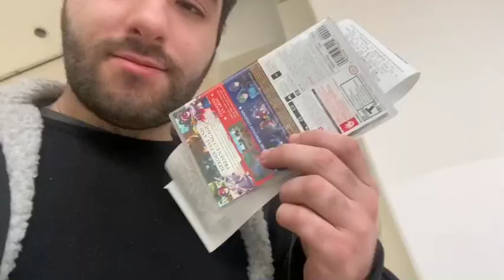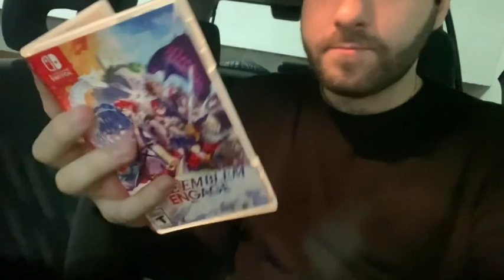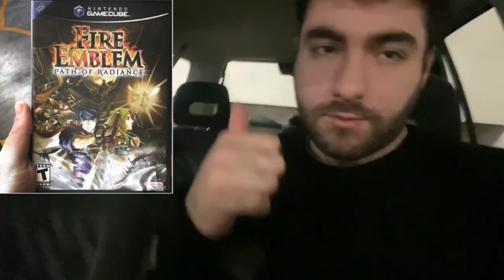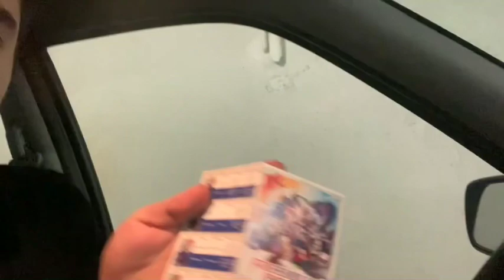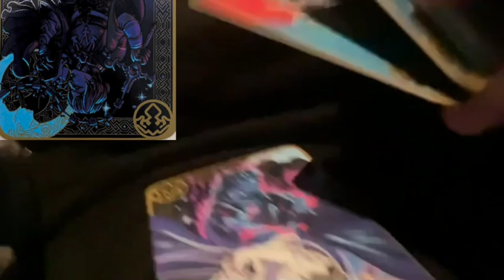Fire Emblem Engage Day 1 Unboxing!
Emblem… Unbox!